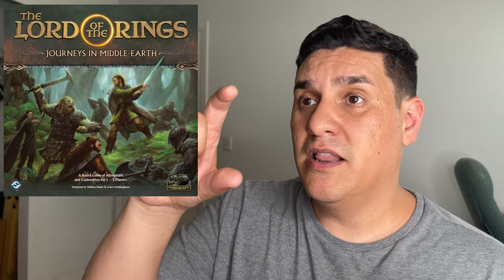Top 10 Games that Got me into Gaming | 2024 Top Ten Tuesday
Are you ready to embark on an unforgettable journey into the world of board gaming? Join us as we delve into the top 10 board games that sparked a passion for tabletop adventures and transformed casual gatherings into epic gaming nights! Whether you're a seasoned gamer or just starting your journey, this video is your gateway to endless fun and excitement.